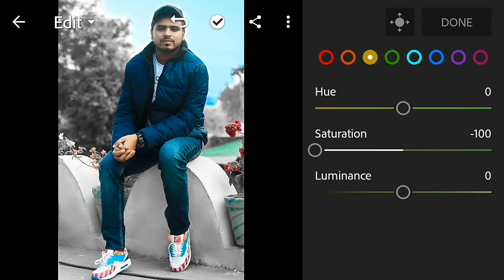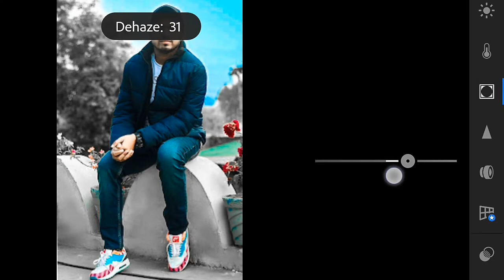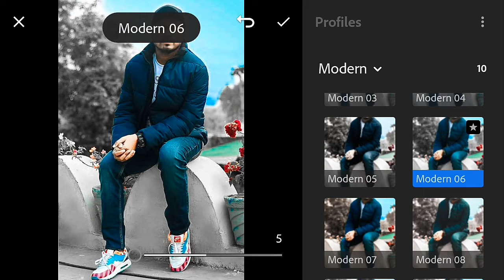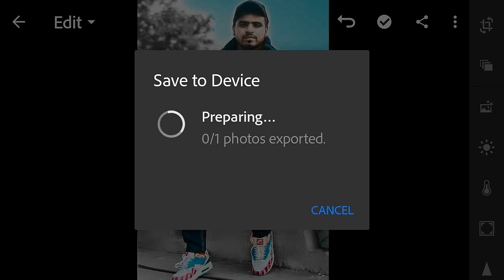Moody Soft Back Color Effect Photo Editing in Lightroom | Lightroom Best Editings | ROYAL EDITOR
Royal Editor
royaleditor
ROYAL EDITOR